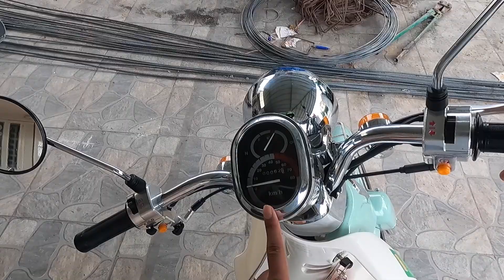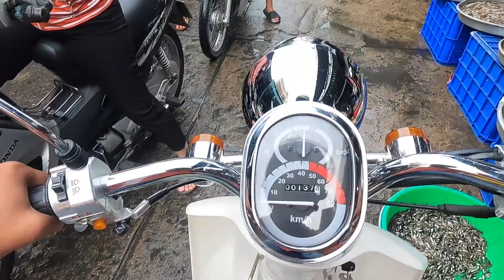Cu chi Local Market l Rau tươi, trái cây ngon, nhiều tôm cá khô nhưng... khá vắng - Sài Gòn